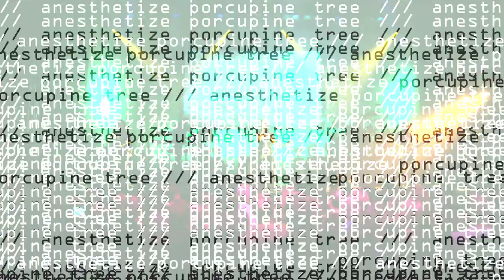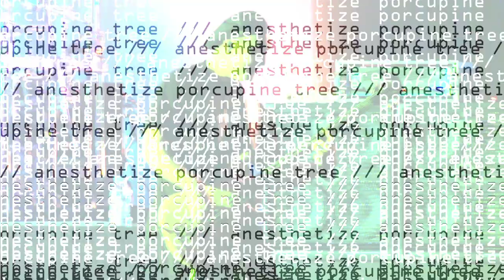Porcupine Tree: Anesthetize trailer HD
Filmed in high definition and taken from two concerts given by Porcupine Tree at Tilburg, The Netherlands, at the end of the Fear of a Blank Planet tour in October 2008, this deluxe special edition includes a 130 minute concert film on both standard definition DVD and high definition Blu-Ray disc.

Porcupine Tree: Richard Barbieri, Colin Edwin, Gavin Harrison, Steven Wilson

With John Wesley  Guitar, Backing Vocals

Recorded at 013, Tilburg, The Netherlands on 15th and 16th October 2008.

Stereo and 5.1 audio mixed by SW.

Directed and edited by: Lasse Hoile